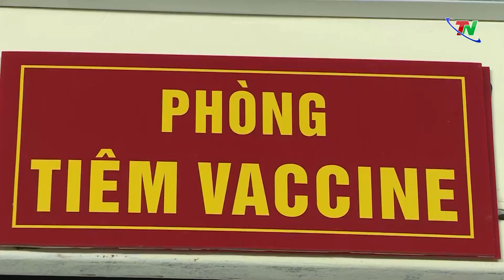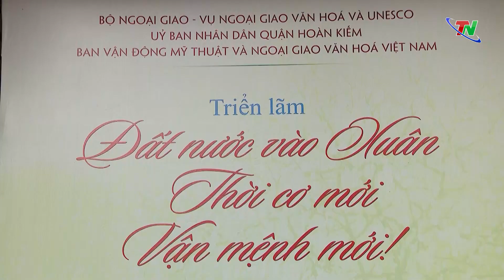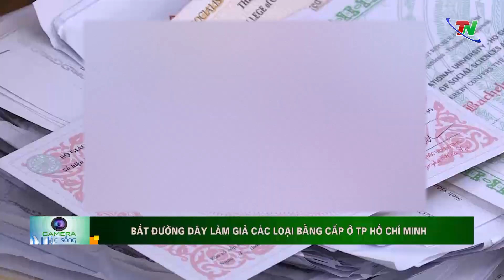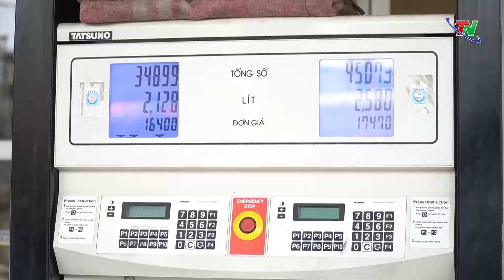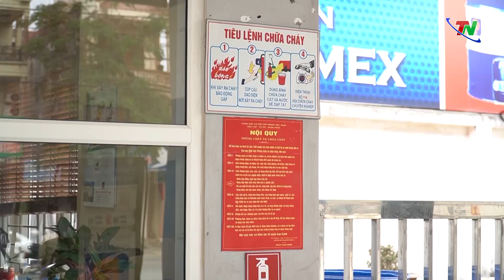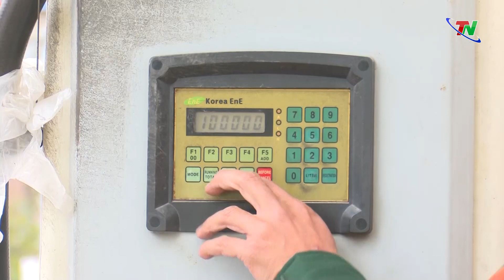CAMERA CUỘC SỐNG NGÀY 04/2/2021